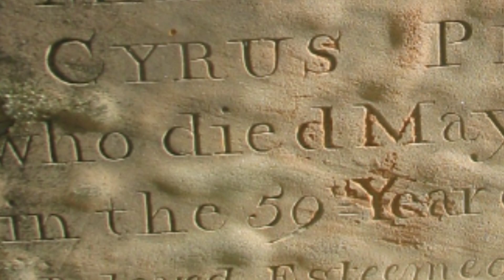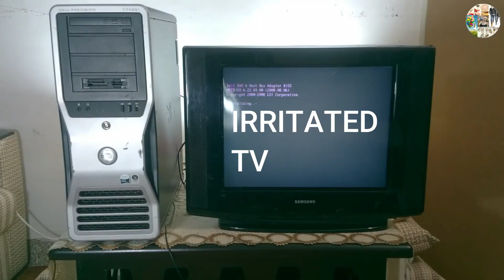Frankie Boyle 2023 Horoscopes !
Frankie gives his 2023 horoscope predictions !